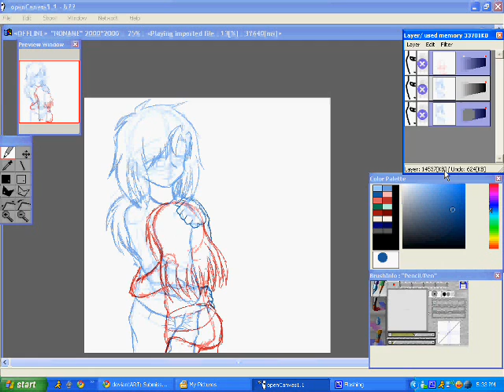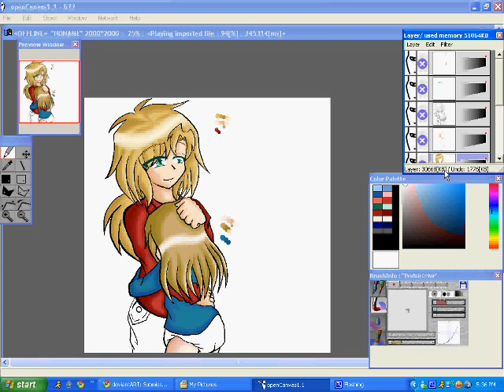Elliot Corry process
Two Characters of mine, Elliot and Corry.
Songs used
Vs Player victory theme: Dr. Mario
Trish Thuy Trang: Only time will tell